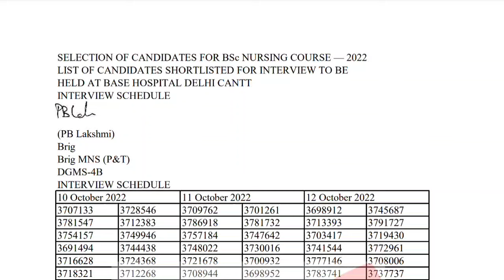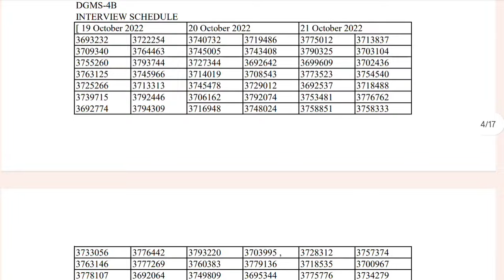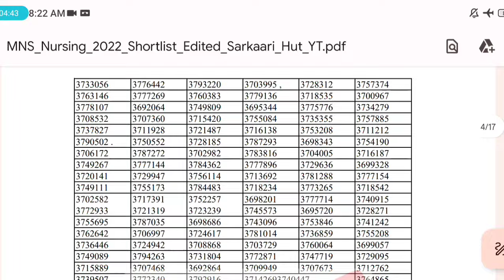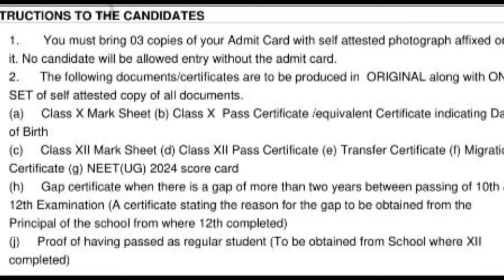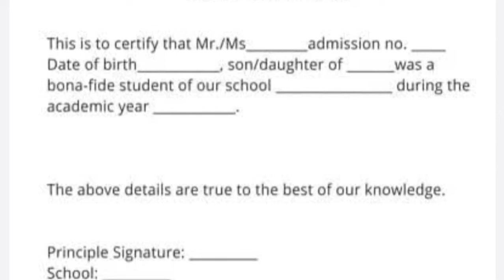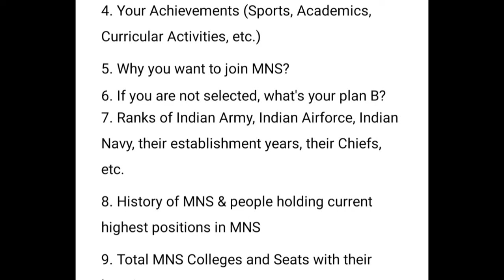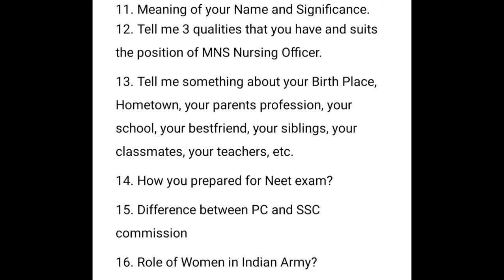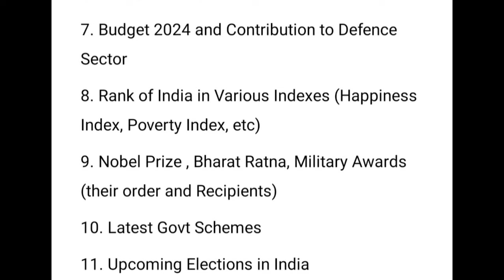MNS BSc Nursing 2024 | Admit Card & Documents List | Second Merit List Kab Tak | Interview Questions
1. MNS 2024
2. MNS merit list
3. BSc Nursing
4. MNS interview
5. Military Nursing Service
6. MNS BSc Nursing 2024
7. MNS merit list 2024
8. MNS interview process
9. BSc Nursing merit list
10. MNS result 2024
11. Nursing entrance exam
12. MNS counselling 2024
13. BSc Nursing admission
14. MNS selection process
15. MNS updates
16. MNS interview preparation
17. BSc Nursing exam
18. MNS cutoff 2024
19. MNS preparation
20. Military nursing
21. MNS exam results
22. Nursing entrance
23. MNS result date
24. MNS final merit list
25. BSc Nursing MNS
26. MNS 2024 counselling
27. Nursing merit list
28. MNS document verification
29. Nursing admission 2024
30. MNS BSc merit
31. MNS result announcement
32. Nursing career
33. MNS shortlisted candidates
34. MNS result merit
35. BSc Nursing interview
36. MNS rank list
37. MNS result analysis
38. MNS exam 2024
39. MNS merit list result
40. MNS selection 2024
41. Military nursing 2024
42. Nursing admission process
43. MNS interview tips
44. MNS merit
45. BSc Nursing selection
46. MNS final selection
47. Nursing aspirants
48. MNS document check
49. MNS final list 2024
50. MNS results

1.
2.
3.
4.
5.
6.
7.
8.
9.
10.
11.
12.
13.
14.
15.
16.
17.
18.
19.
20.
21.
22.
23.
24.
25.
26.
27.
28.
29.
30.
31.
32.
33.
34.
35.
36.
37.
38.
39.
40.
41.
42.
43.
44.
45.
46.
47.
48.
49.
50.